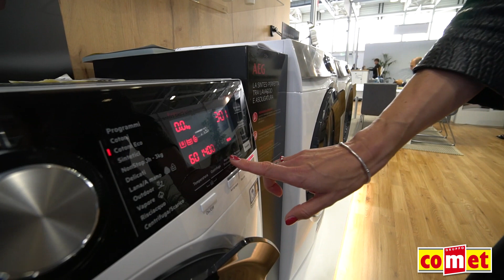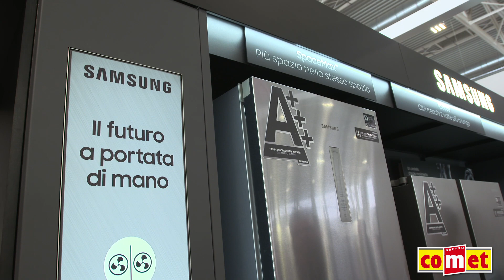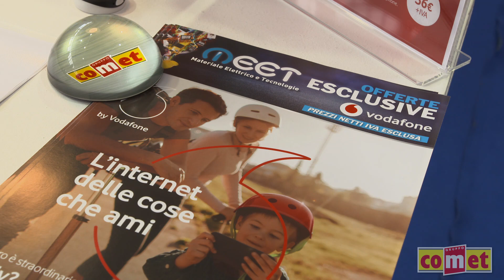Al Meet2019 l'area dedicata all'IoT e l'intergrazione con gli elettrodomestici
Luca Arletti - Retail Manager Comet ci presenta gli stand e l'offerta Comet